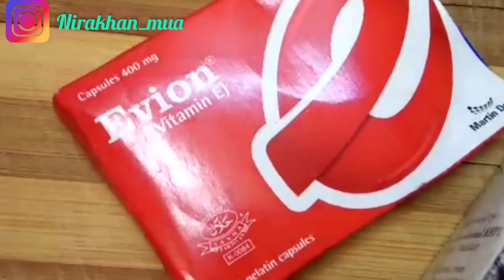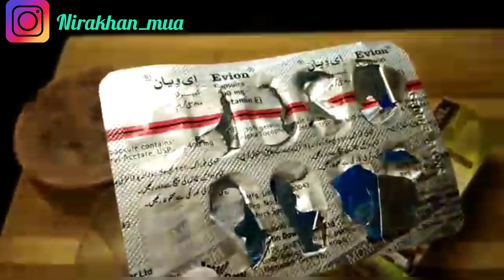Amazing Hair oil Remedy for thinning hair /falling hair ..speacially for babies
in this video i want to teach how can we care our hair . about hair problem thining hair ..falling hair ..

I m Nira Yousuf proffesional makeup artist n makeup blogger
.learn makeup tecnieqs in easy way n makeup n products review by me U can also join me

FB Reel:
Nira Yousuf